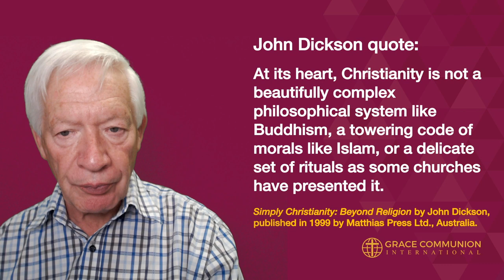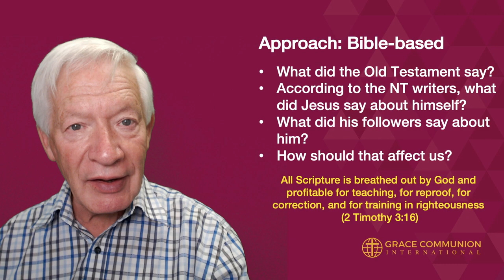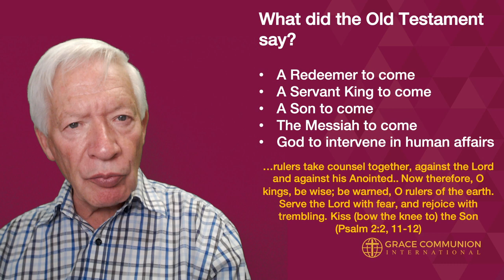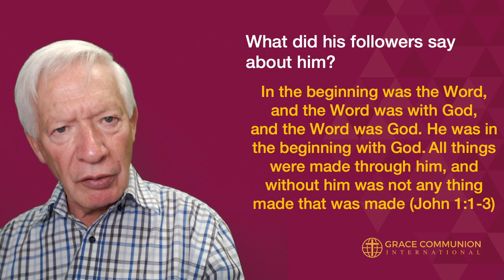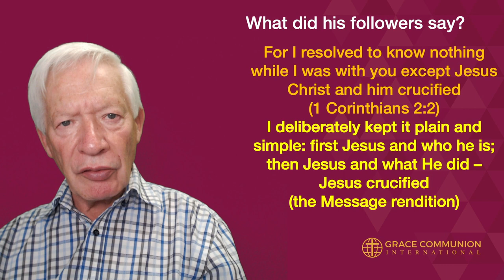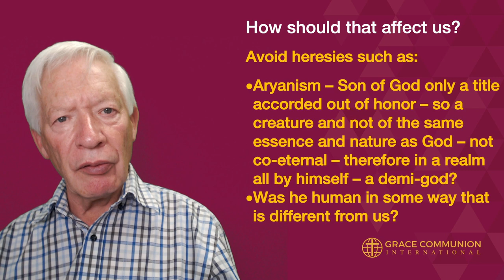Bible Study: Who is Jesus?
In this Bible study, James Henderson explores the divinity of Jesus Christ.

Some other GCI resources you might find helpful are

If you want to donate to the Church, you can donate